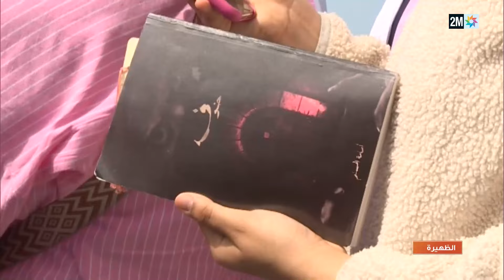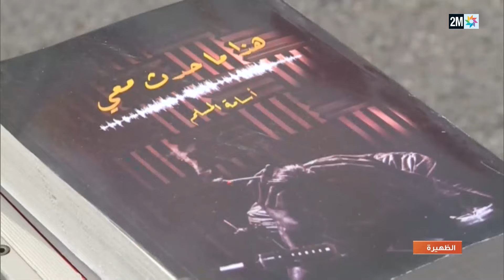"نبض المجتمع" يفتح ملف الظاهرة أسامة مسلم حدث المعرض الدولي للكتاب